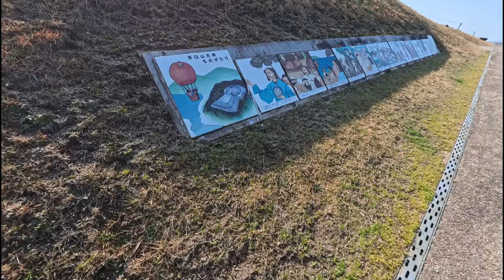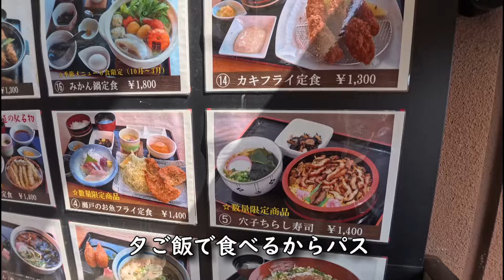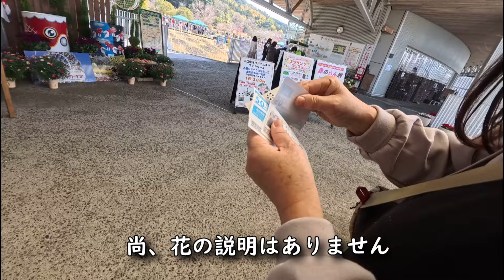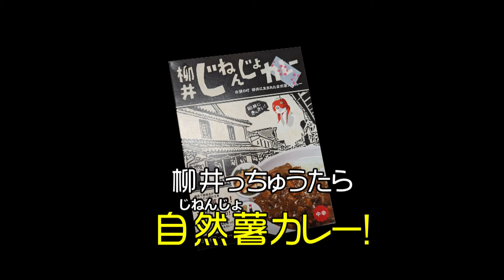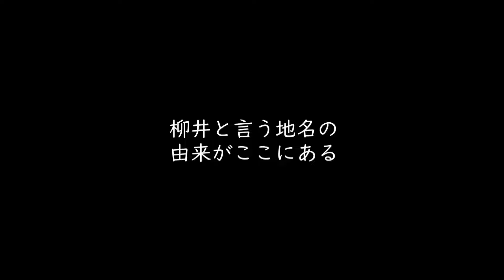【新型シエンタ】第３弾動画：１泊２日で車中泊テスト＆山口県東南部観光満喫！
新型シエンタ動画第３弾です。
１泊２日で観光を楽しみました。
初車中泊で色々確かめることができました。
課題も見つかりましたが概ね納得。
これからも、参考になる気づき等を紹介します。

◆過去のシエンタ動画も沢山の方に視聴して頂いております。
シエンタ人気凄いですね。

◆使用しているフリー音源
♪Audio Stock

ペガシス
TMPEGEnc Video Mastering Works7